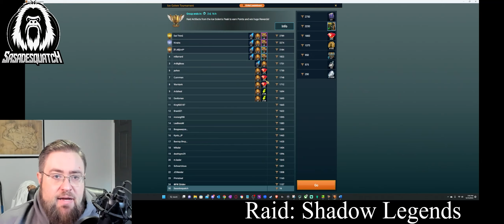New Champion Review and Fusion information for Raid Update 12/15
BIG raidshadowlegends update. Let's see if the new guy is good. Champs I'm taking a look at
Gnishak Verminlord (new fusion champ)
Taras the Fierce
Marichka the Unbreakable
Georgid the Breaker
Tramaria
Riscarm
Aeshma
Endalia
Morag Bronzelock
Trumborr